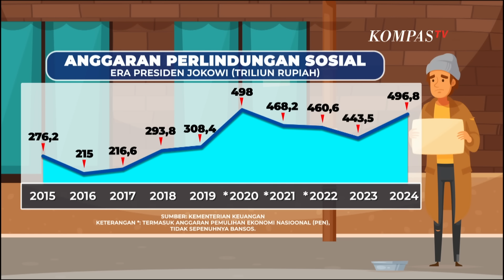Presiden Jokowi Bantah Politisasi Bansos dan BLT di Masa Pemilu 2024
JAKARTA, KOMPAS.TV - Di bulan Februari ini, Presiden Jokowi akan mencairkan bantuan langsung tunai mitigasi risiko pangan, sebesar Rp200 ribu perbulan, kepada 18,8 juta keluarga penerima manfaat.

BLT baru ini akan dicairkan tiga bulan sekaligus, sehingga keluarga penerima manfaat akan menerima uang Rp600 ribu.

Sebelumnya, sejak bulan Januari lalu, presiden Jokowi juga telah membagikan bansos beras 10 kilogram kepada 22 keluarga penerima manfaat.

Bansos beras ini akan diberikan hingga bulan Juni mendatang. Namun, pencairan bansos jelang pemilu 2024, menjadi sorotan publik.

Terlebih, di tahun politik ini, isu bansos dan BLT kerap dibawa-bawa saat kampanye pemilu.

Partai PAN yang mengusung Prabowo-Gibran bahkan sempat menyebut bansos dan BLT merupakan bantuan dari presiden Jokowi.

Namun isu soal politisasi bansos, dibantah presiden Jokowi.

Jokowi menegaskan, penyaluran bansos kepada masyarakat sudah dilakukan sejak 2023. Anggaran bansos juga telah disetujui DPR.

Editor Kontan, Sandy Baskoro, menilai tak heran jika rekor anggaran bansos pada tahun 2024 mengundang kecurigaan publik.

Selain momennya yang mendekati pemilu, bansos juga gencar disalurkan pemerintah di saat angka kemiskinan tengah menurun.

Sementara itu, Tenaga Ahli Utama Kantor Staf Presiden, Abraham Wirotomo, menyatakan anggaran bansos sudah direncanakan sejak 2023 yang diperuntukkan bagi masyarakat pendapatan rendah, terdampak krisis pangan akibat el nino.

Menteri Keuangan Sri Mulyani Indrawati juga menyinggung soal bansos yang marak dikucurkan pemerintah jelang pilpres.

Sri Mulyani ingin masyarakat tau, sumber dana yang dikucurkan pemerintah untuk bansos.

Selain bantuan beras 10 kilogram dan BLT mitigasi risiko pangan, pemerintah juga akan melanjutkan berbagai bansos lainnya, seperti bansos program keluarga harapan dan bantuan pangan non tunai.